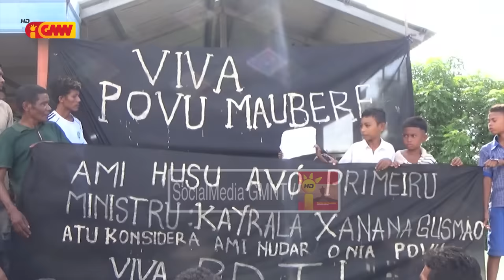Komunidade hela iha mota ninin ponte Comoro Tres pronto koopera maibé husu Governu kria kondisaun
Komunidade ne’ebé hela iha mota ninin ponte Comoro Tres pronto koopera maibé husu Governu kria kondisaun